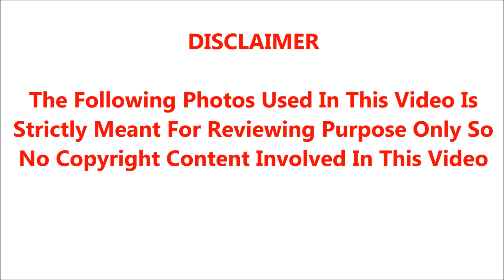சற்றுமுன் 90s பிரபலத்திற்கு நடந்த சோகம்.. !!கண்ணீரில் மூழ்கிய ரசிகர்கள்..!!